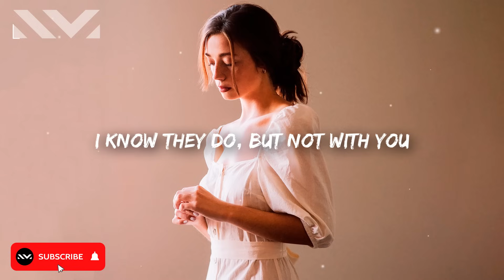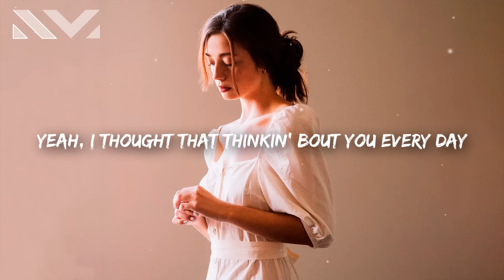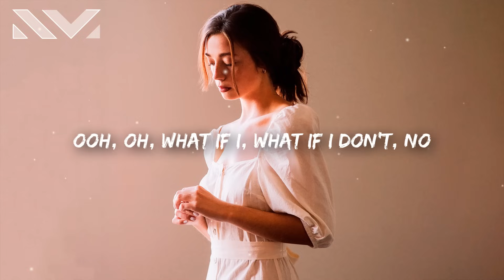Shaylen - What If I Don't (Lyrics)